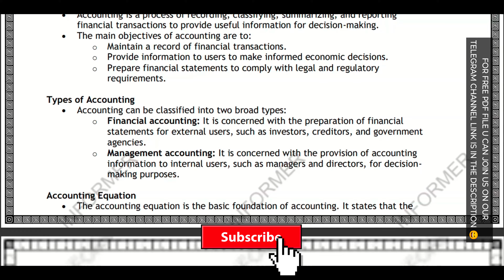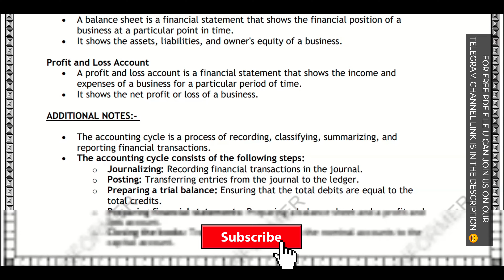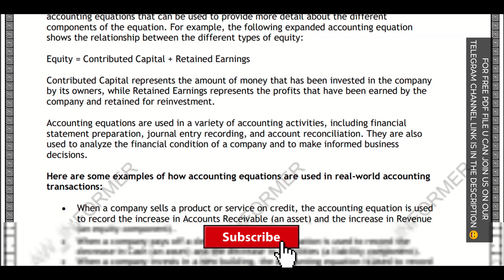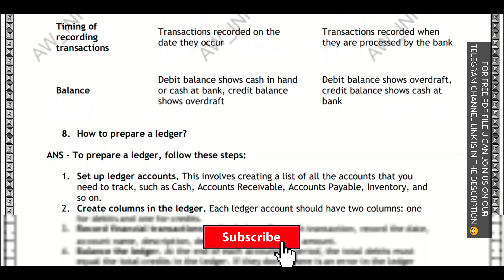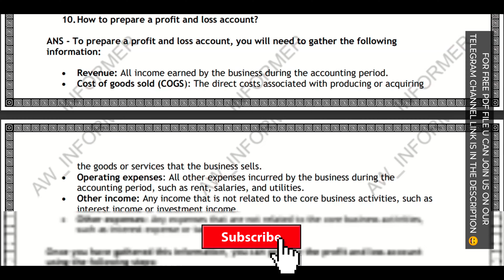BCOC 131 IMPORTANT QUESTION'S & NOTE'S 23-24 | BCOC 131 IMP NOTE'S & QUESTION'S 23-24 | FREE PDF'S😮😦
BCOC 131 IMPORTANT QUESTIONS IN ENGLISH | 23-24 | BCOC 131  SOLVED IMP QUESTIONS & NOTE'S 23-24